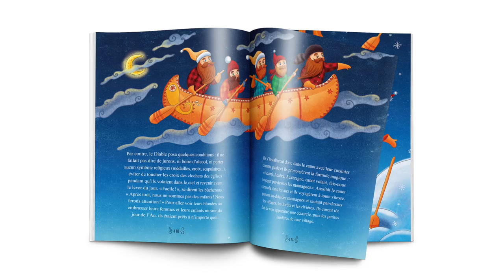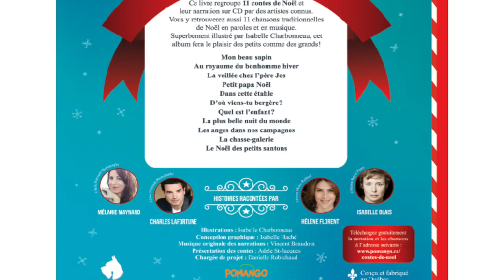Des livres de Noël pour vos enfants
Voici des suggestions de livres de Noël

Le jouet brisé: un conte de Noël
Par Louis Émond , Jean-Luc Trudel  Éditeur DE LA BAGNOLE

Quand le père Noël était petit...
Par Linda Bailey , Geneviève Godbout  Éditeur SCHOLASTIC

Livre audio; Un conte de Noël